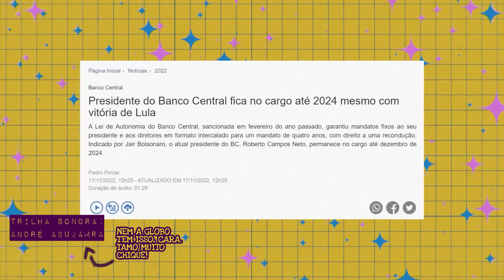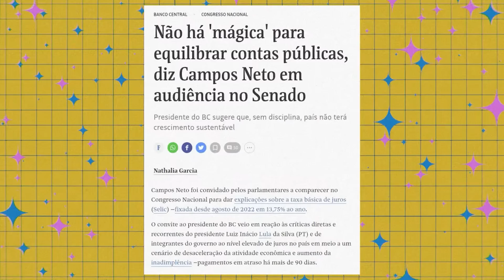A PERGUNTA QUE O PRESIDENTE DO BANCO CENTRAL NÃO SOUBE RESPONDER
O presidente do Banco Central esteve no Senado respondendo algumas perguntas. Diante de uma das perguntas mais simples ele hesitou. Roberto Campos Neto não sabe quanto custa o litro de leite.